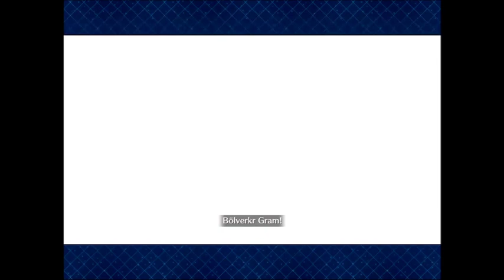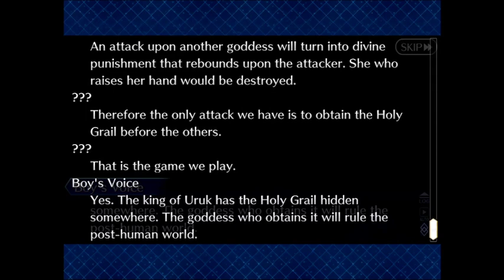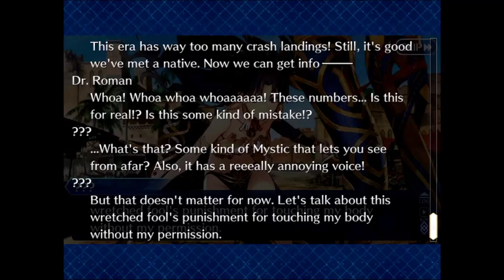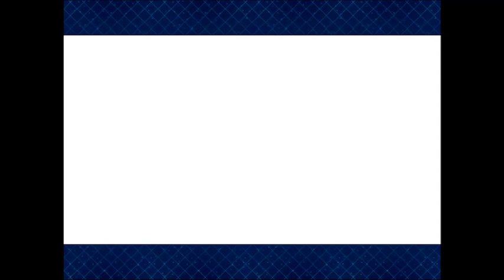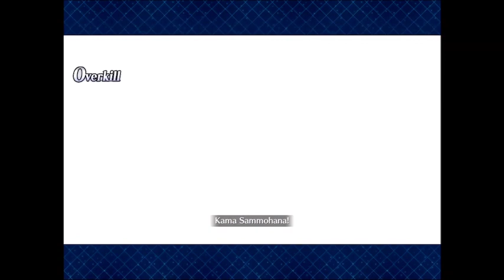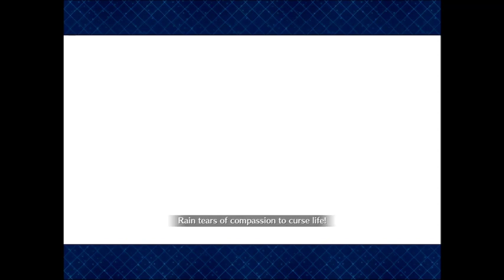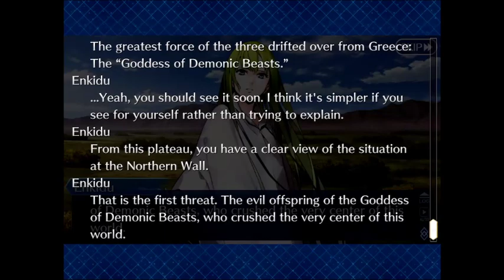Let's Play Fate Grand Order: Part 84-From one singularity to another